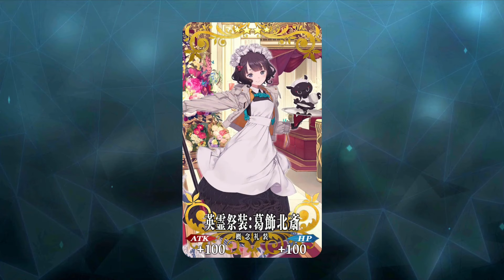FGO「FGO Fes. 2019 英霊祭装チケット」2枚交換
「Fate/Grand Order Fes. 2019 ～4th Anniversary～」。

4周年を記念して、特異点Fおよび亜種特異点Ⅰから亜種特異点Ⅳまでと、第2部 第1章から第2部 第4章までの印象に残るバトルを集めた「4周年記念メモリアルクエスト」を開催いたします！

カルデアゲート内に出現する「メモリアルクエスト」をクリアして、期間限定概念礼装「英霊祭装」を入手しよう！

特異点Fのメモリアルクエストと第2部 第1章のメモリアルクエストをクリアすると、それぞれ「FGO Fes. 2019 英霊祭装チケット」を1枚ずつ入手できます。

「FGO Fes. 2019 英霊祭装チケット」1枚とお好きな英霊祭装1枚を交換できますので、最大2枚の英霊祭装が入手可能です！